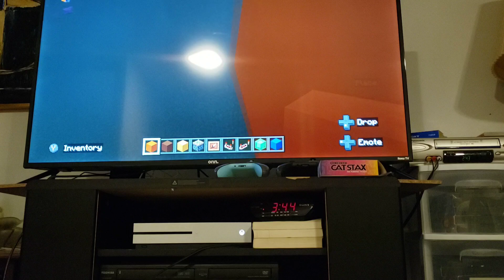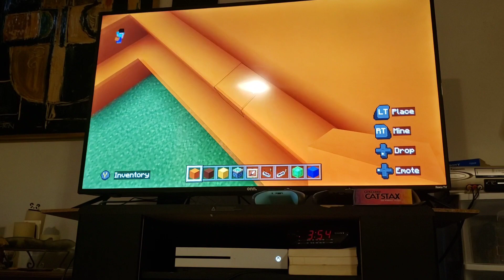How to make a jack-o-lantern in minecraft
sorry.The video is late because I had to edit it